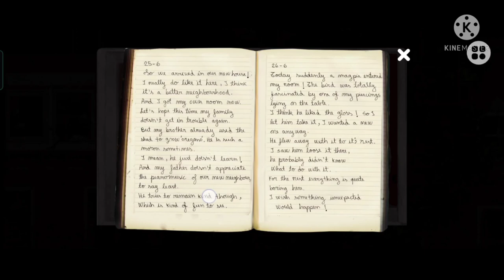Milo and the Magpies full chapter adventure game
Milo, a curious and adventurous cat, needs to find his way home after an encounter with some pesky magpies. Help Milo sneak through the gardens of his neighbours by exploring and solving the various puzzles you come across. Can you outsmart the pestering magpies and guide Milo back home?

Milo and the Magpies is an atmospheric point-and-click adventure game created by artist Johan Scherft, who beautifully hand-painted and animated all backgrounds and characters.